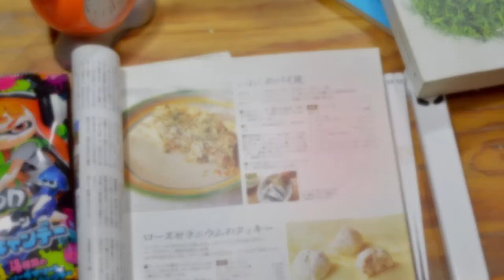Reseña "El Discípulo del Diablo" de Shiro Hamao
El día de hoy Pablo nos presenta una obra del padre de la novela negra japonesa, Shiro Hamao; donde el deseo, la perversión y la fascinación por la muerte son los protagonistas. Si los thrillers de crimen y misterio son lo tuyo, te encantará ésta novela.